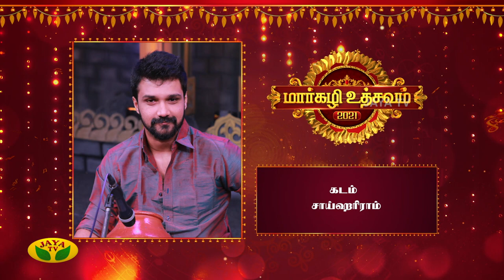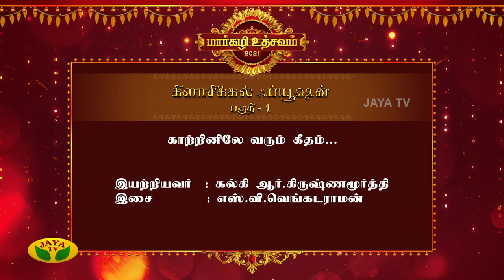Kalaimamani Sri Rajhesh Vaidhya | Part - 01 | Margazhi Utsavam 2021 - 2022 | JayaTv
Category Entertainment